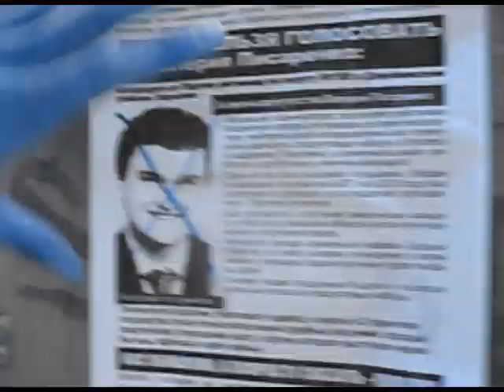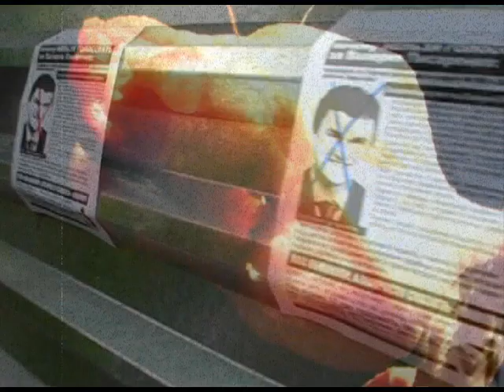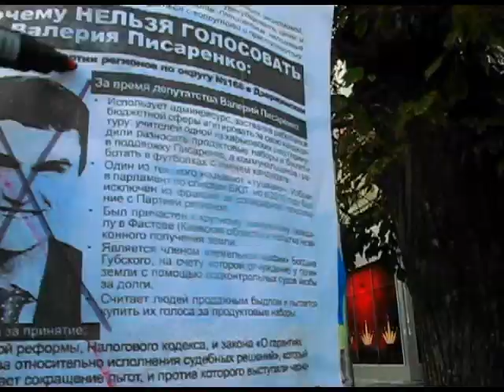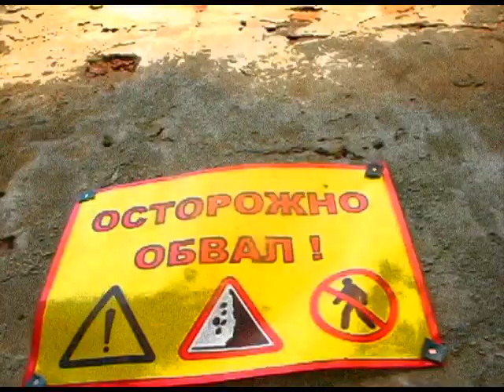ПРОТИ ТУШОК, РОСКОЛЬНИКІВ УКРAЇНИ!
Проти Небеспечних Тушок в Небеспечні Часи в Україні ! ВІДЕО КЛІП.